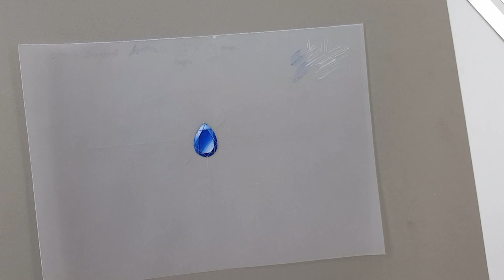페어 컷 보석 그리기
페어컷 보석을 그리는 방법!
How to draw a pear-cut stone!